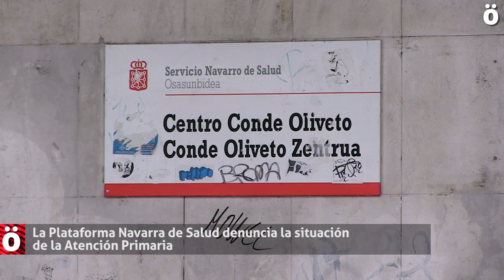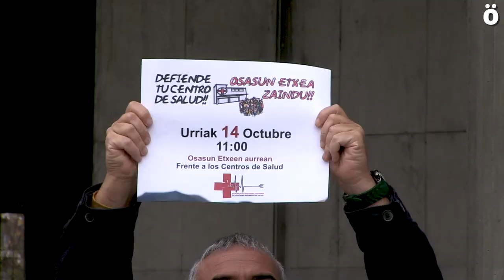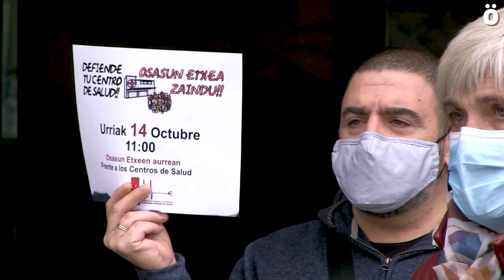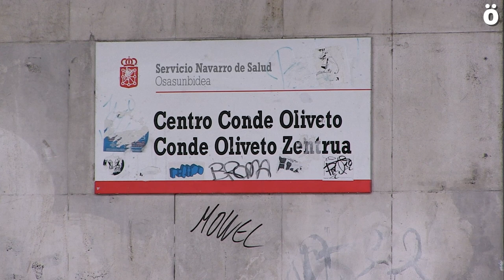La Plataforma Navarra de Salud denuncia la situación de la Atención Primaria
La Plataforma Navarra de Salud propone a la ciudadanía una pausa durante el próximo 4 de noviembre en las concentraciones frente a los centros de salud. Durante esta pausa valorarán las movilizaciones y estudiarán la definición de una nueva fase. Llaman a participar en la manifestación convocada por Zainduz el sábado 31 de Octubre.